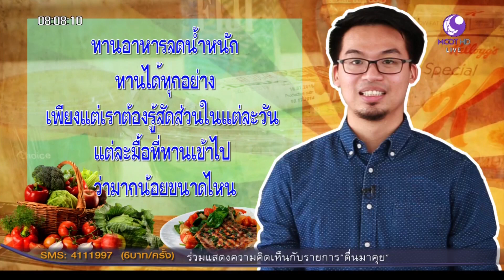มาอัพเดท “ พี่หนูแหม่ม&พี่บ๊อบบี้ ” กับโครงการ 60 daychallenge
วันนี้เรามี VTR การเลือกซื้ออาหารแบบไม่อ้วน แบบไหนผ่านไม่ผ่าน

มาให้ดูกัน

รับรองว่าทุกคนจะได้รับความรู้ที่ถูกต้องและมีสติในการซื้ออาหารทุกครั้

ติดตามข่าวร้อน พร้อมเรื่องราวน่าสนใจที่อัพเดตเร็วทันใจ ได้ใน

“ตื่นมาคุย”  ออกอากาศทุกเช้า วันจันทร์-ศุกร์ 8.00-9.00น.

ทางโมเดิร์นไนน์ทีวี